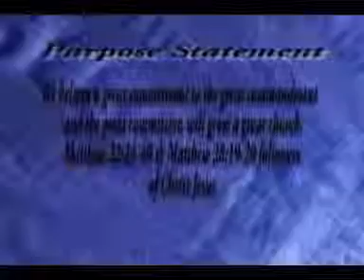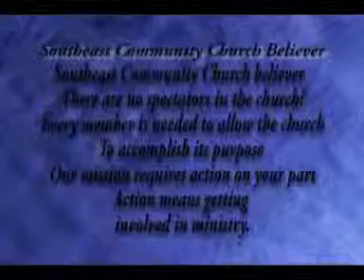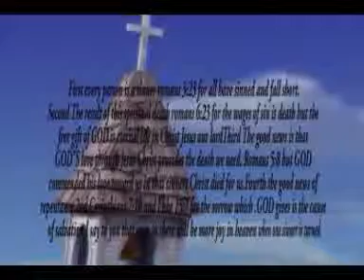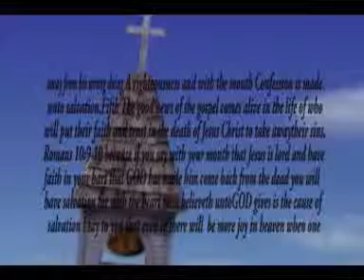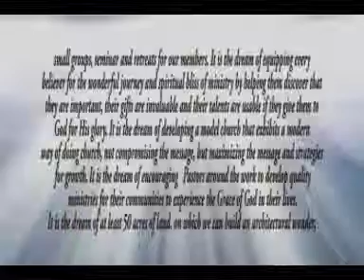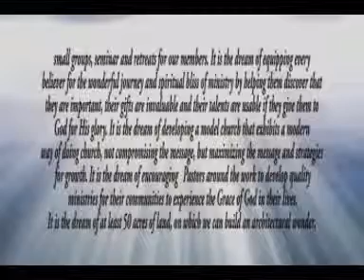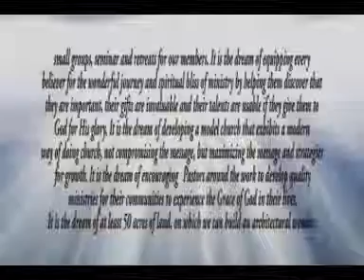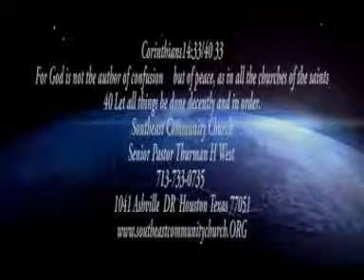It's all good